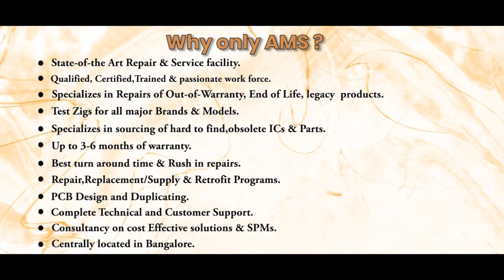Asyst Technologies 3200 1230 03 PCB Board Repairs